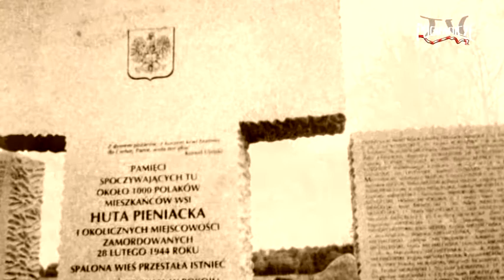Huta Pieniacka 2017 cz2